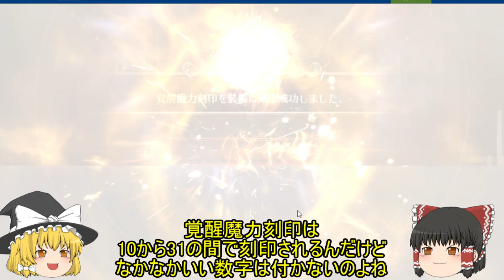黒い砂漠モバイル 61 アクセサリー覚醒でどのくらい強くなる？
神話アクセを覚醒してきました。覚醒魔力刻印もしてどのくらい強くなったかの検証動画になります。

@eNzhWigljkqEg3M　　ダイアンTwitter始めたってよ